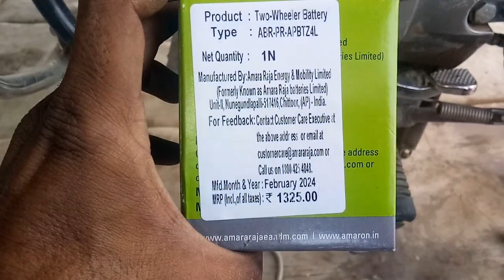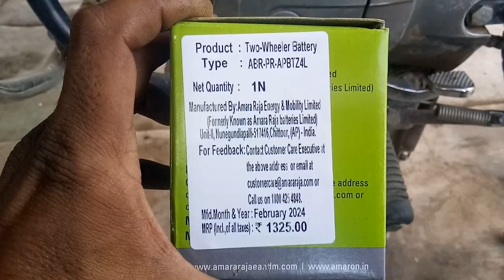Hero Splendor new model battery change#hero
Hero Splendor new model battery change